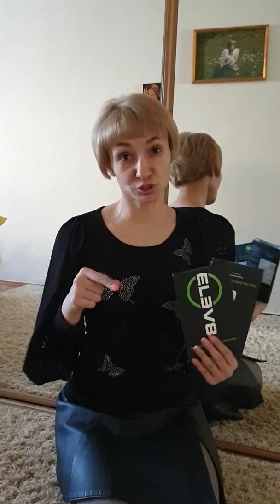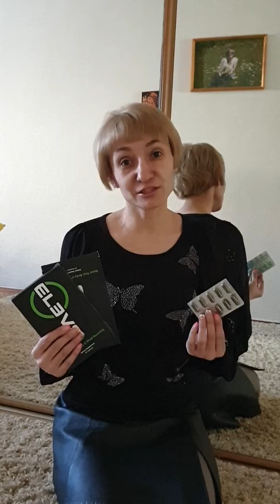Ура! Посылки пришли!!!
Ура!Ура!Ура!
Компания Bеpiс выпускает продукт для детей GR8KIDS!!!
Все так ждали ЕГО!
Два года назад, когда на рынке появилась компания с её единственным продуктом Elev8 , ей пророчили скорейший крах .
Но через год появился Acceler8 , а сейчас детский продукт GR8KIDS !
Это значит, что компания растет! Набирает обороты ! И с появлением нового продукта ,наши дети будут ЗДОРОВЫ!!!
Ну кто ещё думает какую компанию выбрать?
Я думаю, что настала пора примкнуть к нам, к нашей компании, к нашей команде! Ведь здоровье наших детей прежде всего!

Я доступна по скайпу: live:alika888999, Анжелика Вайнштейн

Контакт
Всем отличных партнеров и шикарных чеков!